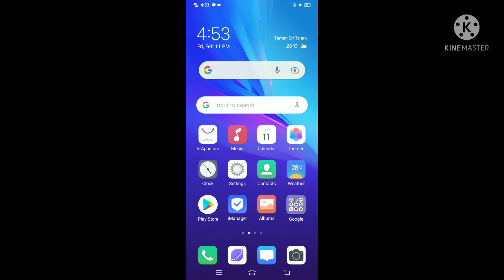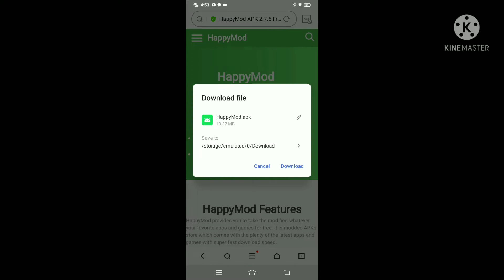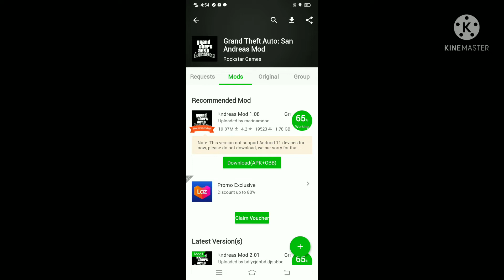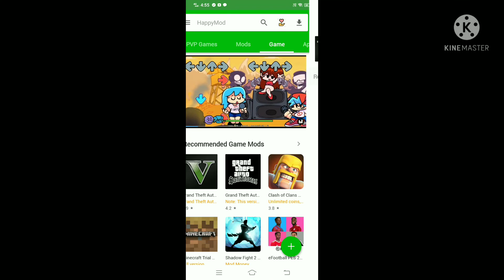toturial download game gta 5 kat fon korang 👍👍👍👍👍